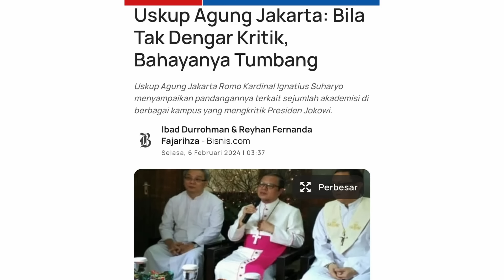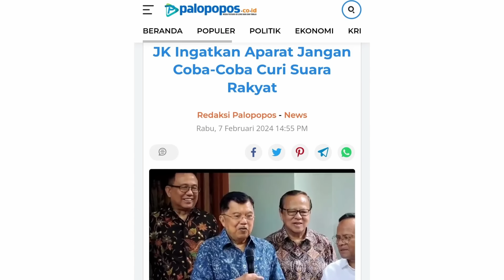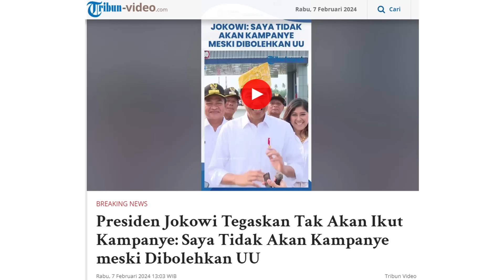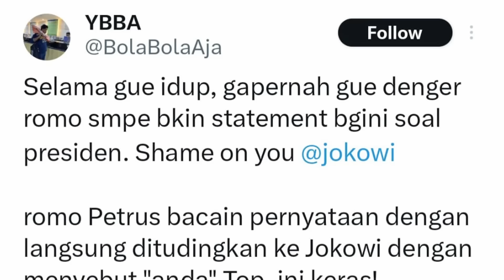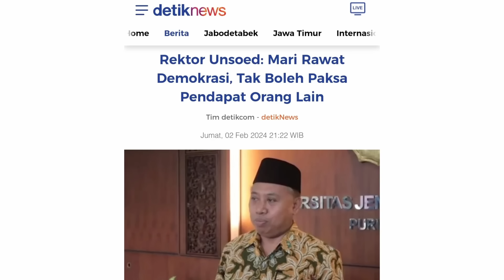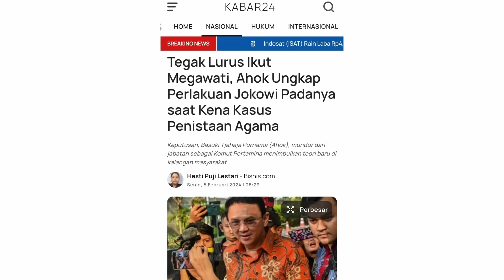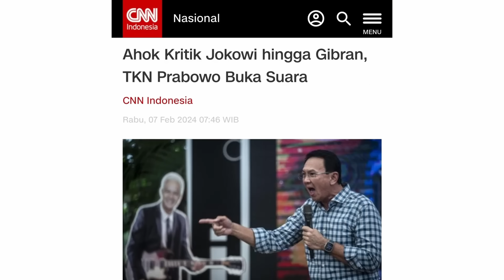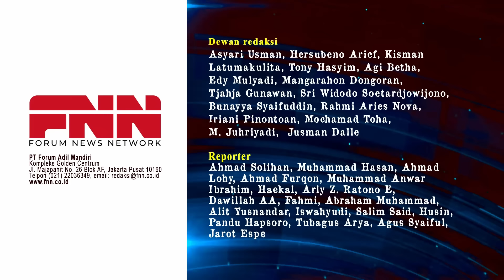DITEGUR PROFESOR SE-INDONESIA, JOKOWI MENGKERET JUGA. NGAKU GAK AKAN KAMPANYE | OTR Eps. 572